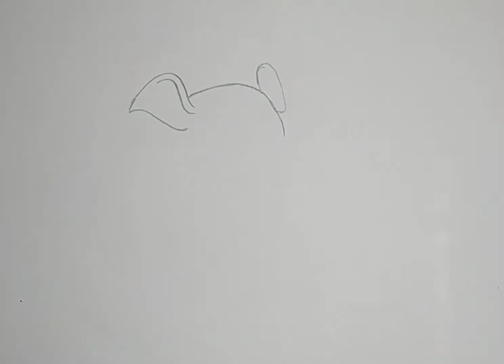How to draw a elephant ||simple and easy drawing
In this video, I have drawn a small elephant.